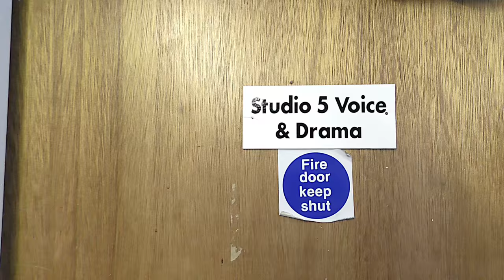Expressions Performing Arts Promotional film